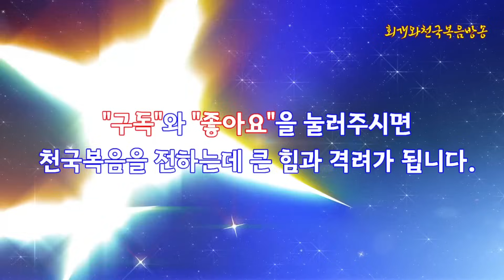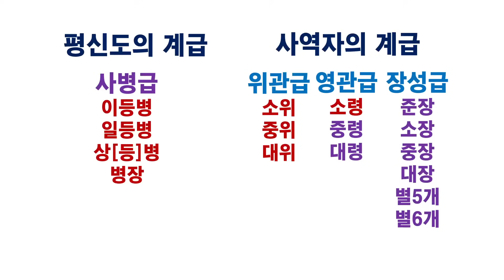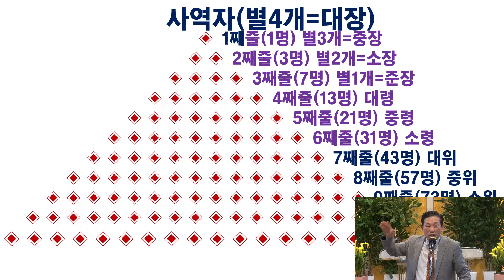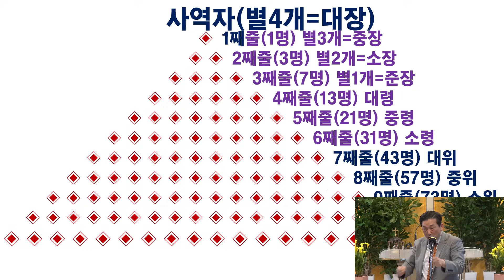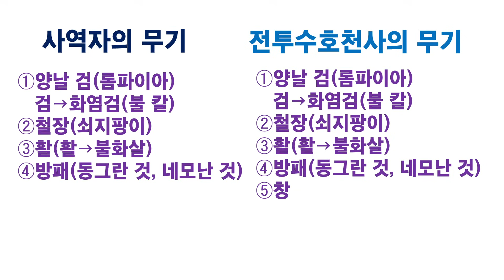[영적 전투(03)] 귀신의 공격에 대하여 사역자는 어떻게 자신을 보호하고 반격해야 하는가?(엡6:10~20)_동탄명성교회 정보배목사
제목: [영적 전투(03)] 귀신의 공격에 대하여 사역자는 어떻게 자신을 보호하고 반격해야 하는가?(엡6:10~20)_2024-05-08(수)
●"회개와천국복음방송"은 종교개혁의 전통을 바로잡고 오직 성경대로 진리만을 전하기 위해 세워진 초교파선교기관입니다.
●『회개와 천국복음』(발해, 2017),  『바른 회개』(발해, 2024) 책구입:   갓피플닷컴, 옥션, 11번가 등등